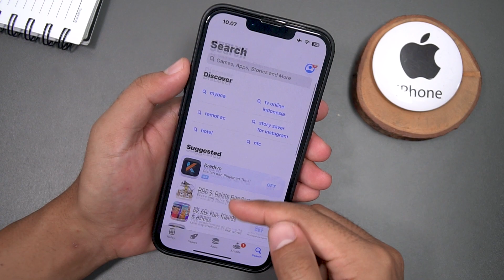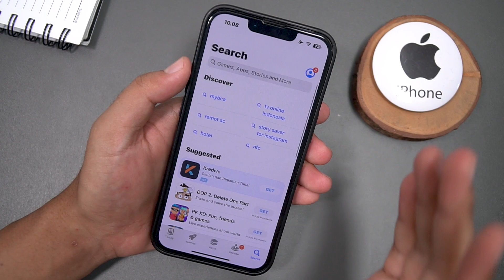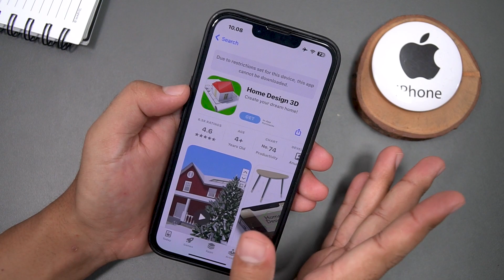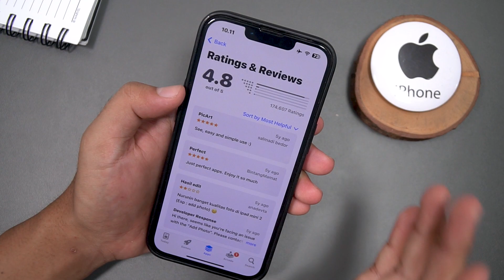How to Find Hidden Gems in the App Store Discover New and Exciting Apps!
Tired of using the same old apps on your iPhone? Want to discover some new and exciting ones? In this video, we'll show you how to find hidden gems in the App Store that you may not have heard of before. We'll go through each step in detail and show you how to use different features of the App Store to find unique apps that you'll love. Don't miss out on these hidden gems!